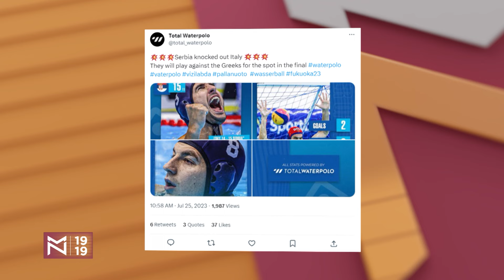BARBI vs OPENHAJMER – Duška Jovanić i Miloš Dašić